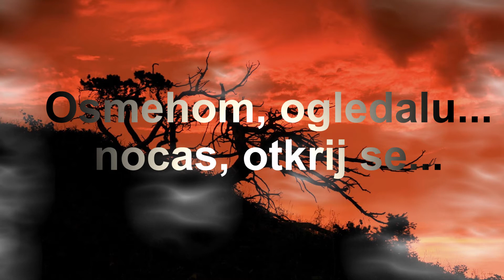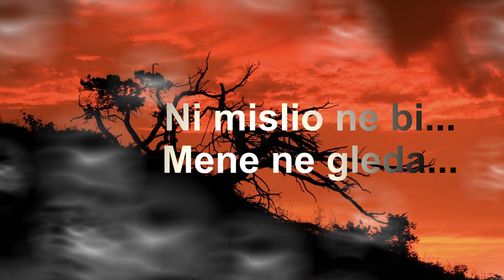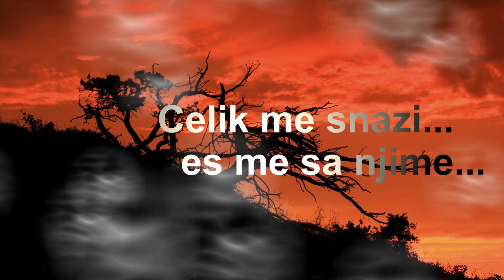Celikom me Kujes - MeSavaTo & Kaline